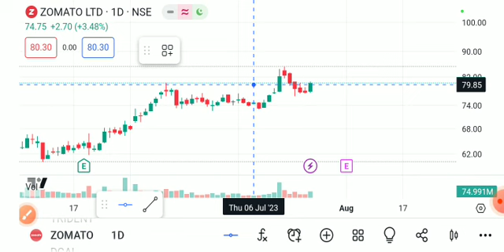ZOMATO SHARE LATEST NEWS TODAY,ZOMATO SHARE ANALYSIS,ZOMATO SHARE TARGET,ZOMATO SHARE LATEST NEWS